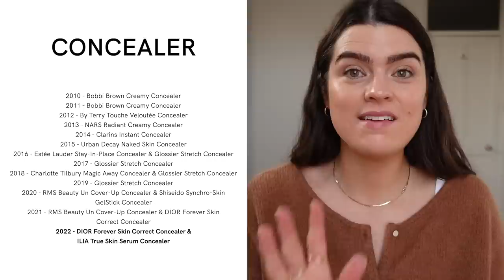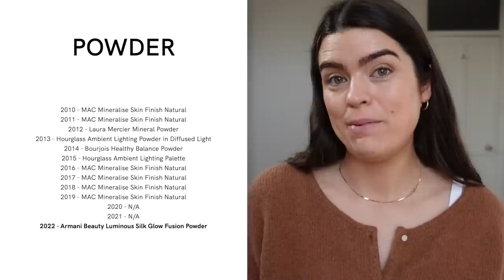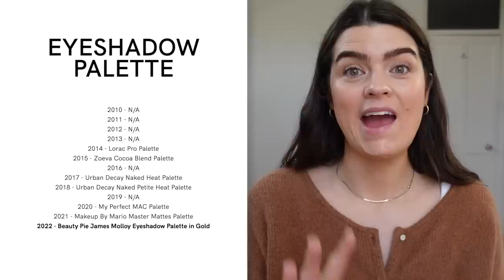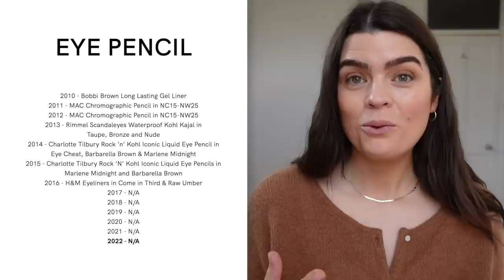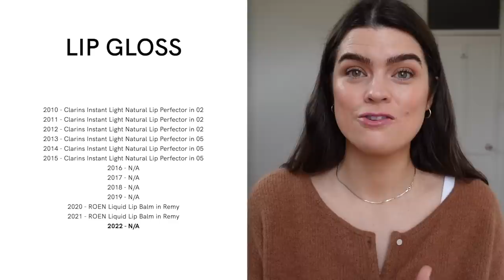My 2022 Makeup Favourites OF COURSE! | The Anna Edit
Rings - *Mejuri Solo Diamond Ring (ad - gifted) *Mejuri Beaded Stackable Ring (ad - gifted) *Mejuri Twist Ring (ad - gifted) *Catbird Baguette Diamond Ring Claire Kinder Pip Ring
Bracelet - *Mejuri Round Box Chain Bracelet (ad - gifted) & *Mejuri Baby Curb Chain Bracelet (the 6.5 inches length)
Anklet - *Mejuri Baby Chain Anklet (I have the 9.5 inch one)

*Armani Beauty Luminous Silk Glow Fusion Powder in 4 (ad - gifted)
*Giorgio Armani Eye Tint in 23 - WHERE ARE YOU!??
*Make Up For Ever Artist Colour Lip Pencil in 602 Completely Sepia